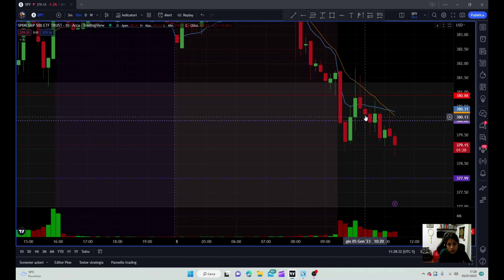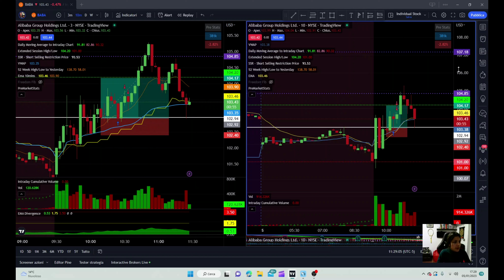TRADE su $BABA. La SFORTUNA CI VEDE BENE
Oggi avevo pianificato una bella idea di trade su $BABA, possibile long dopo rottura zona di rotazione. Tutto va secondo i piani tranne un cosa... IB collegato a trading view che fa capricci. Non vi ho pubblicato la registrazione del trade in Live stavolta perche c'era qualche parolaccia di troppo ahah
Il mio consiglio è di utilizzare la TWS di interactive brokers piuttosto che collegare ib a trading view, perlomeno fin quando questi problemi vengano completamente risolti.

Per chi me lo ha chiesto...
GLI STRUMENTI CHE UTILIZZO:
- La webcam che sto usando è in super sconto su amazon: